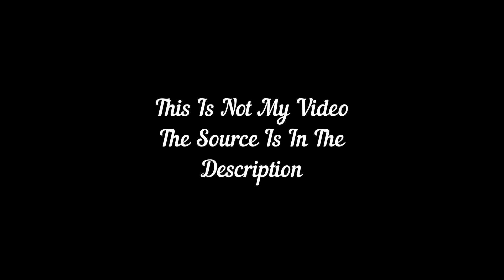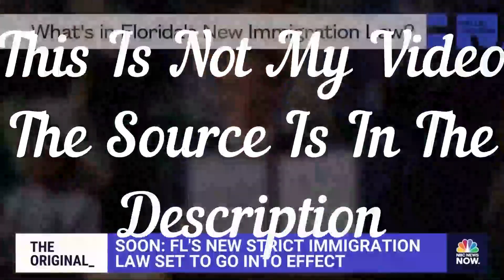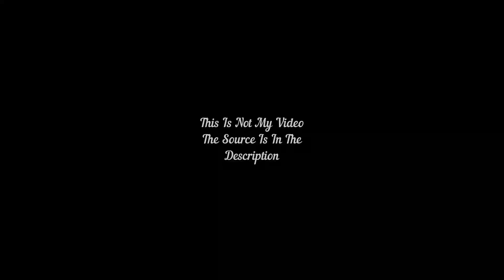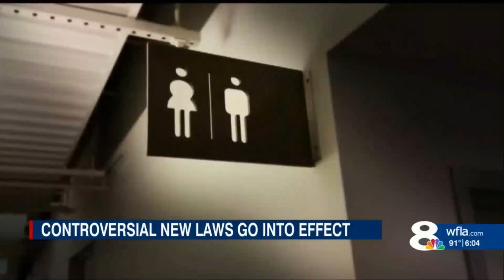What Is Happening In Florida